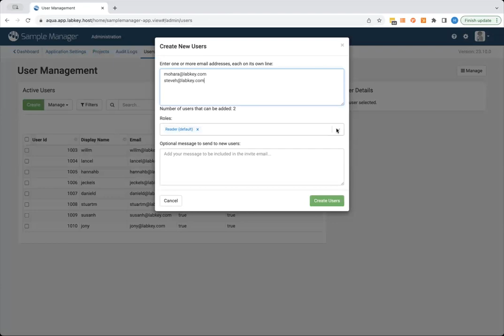Adding New Users and Managing Existing Users | LabKey Sample Manager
Learn how to add new users from LabKey's Sample Manager. You can add multiple users at a time, and you can remove or deactivate users from the same location.